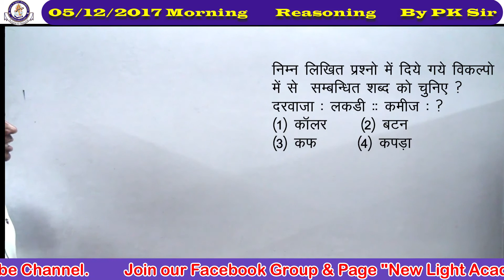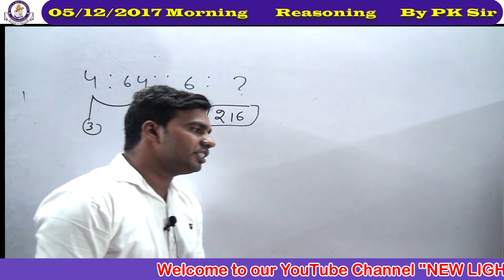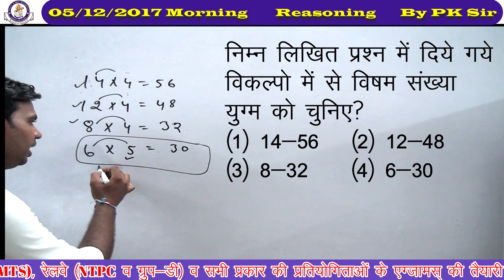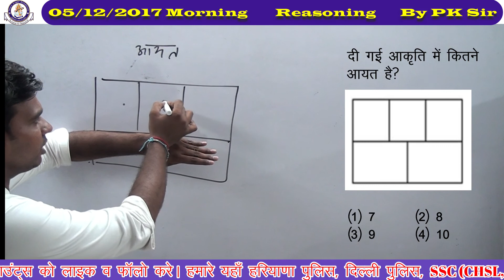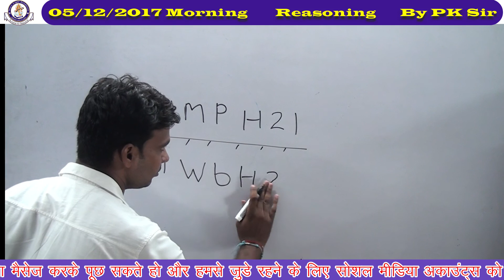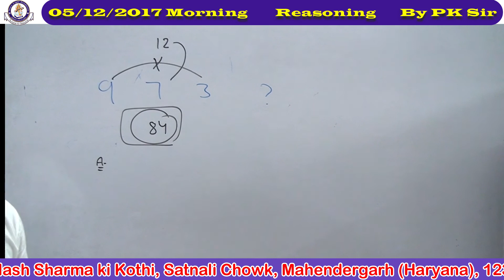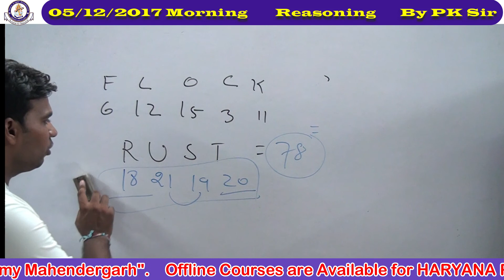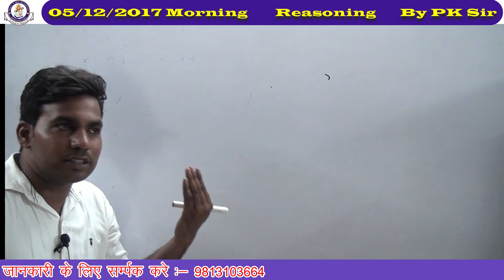05/12/2017 Morning shift Reasoning Delhi police previous year paper, by p.k sir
इस वीडियो में हम दिल्ली पुलिस के विगत वर्ष के रिजनिंग विषय के प्रश्नों के बारे में जानेंगे

थोडा थोडा रोज पढेंगे, नौकरी लेकर रहेंगे, जब तक है दम |
नौकरी पाना हमारा जन्मसिद्ध अधिकार है ||
आप भी जुड़िये, अपने दोस्तों को भी जोड़े
हमारा एकमात्र लक्ष्य नवीनतम तकनीकी को समाहित करते हुए परिक्षार्थियो को उच्च गुणवता पाठ्य सामग्री प्रदान कर उनकी सफलता में सारथी की भूमिका अदा करना है |
हमारा उधेश्य आपकी सफलता है,
जल्द ही हम आपके दिल्ली पुलिस विगत वर्षो के प्रश्नों को विस्तार से समझायेंगे |
जल्द ही आपको कर्रेंट जीके और विगत वर्षो के प्रश्नों की PDF File प्रदान करायेंगे |